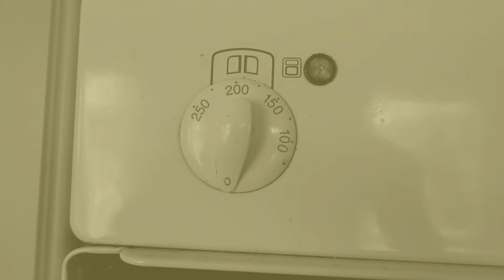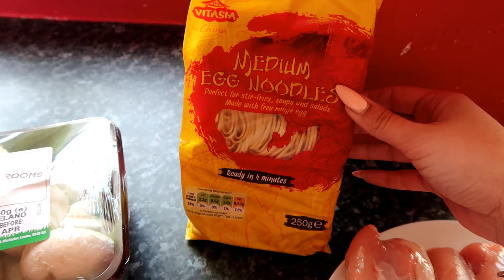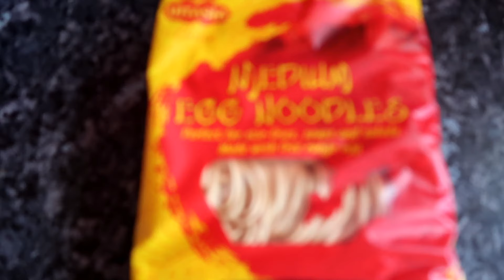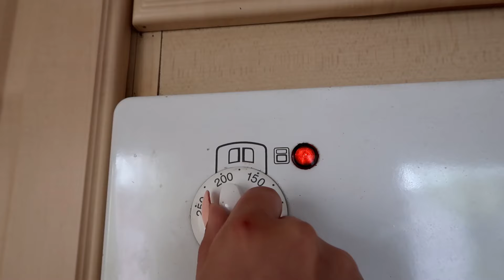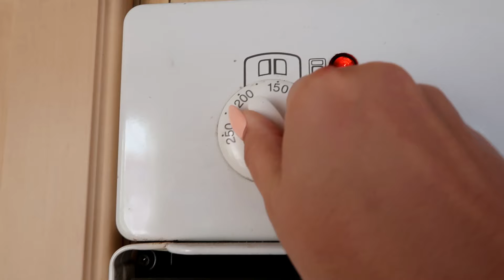5 Rețete de prânz/cină pentru întreaga familie | Ce am mâncat într-o săptămână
Dragii mei,
În clipulețul de astăzi vreau să împărtășesc cu voi 5 rețete rapide și sănătoase care pot fi gătite pentru întreaga familie. Sper să vă placă ideile mele și vă rog să îmi spuneți ce gătiți voi în această perioadă de stat acasă.
Vă rog să îmi spuneți dacă și voi simțiți nevoi să ronțăiți ceva nonstop :)

⇒ Despre mine ⇐
Mă numesc Andreea, sunt căsătorită cu iubirea vieții mele (Cosmin), împreună avem doi copii minunați (Dominic și Evelyn) și locuiesc în Marea Britanie, Anglia.

⇒ Despre canalul meu⇐
În fiecare SÂMBĂTĂ la ora 16:00 postez un filmuleț despre subiecte precum: experiențele mele ca mamă, familie, stil de viață, TAG-uri,  vlog-uri, etc. Uneori, dacă sunt ocazii speciale, postez și clipuri 'bonus' cum îmi place mie să le numesc...hi hi hi

♡ Alte filmulețe ce v-ar putea interesa: ♡

⇒ Cum putem comunica? ⇐
Pentru orice întrebare, vă invit să mă contactați pe facebook: